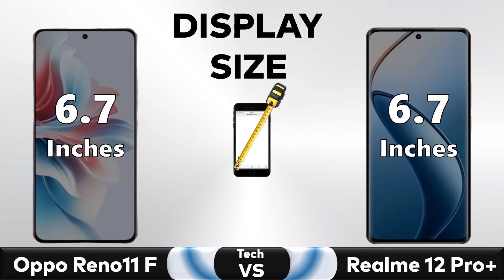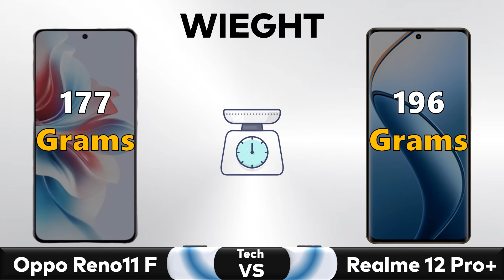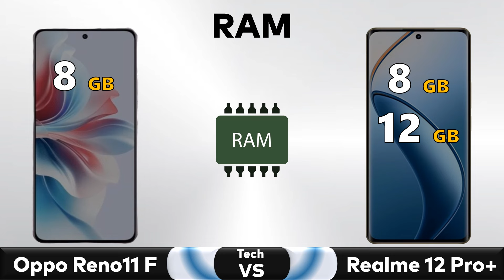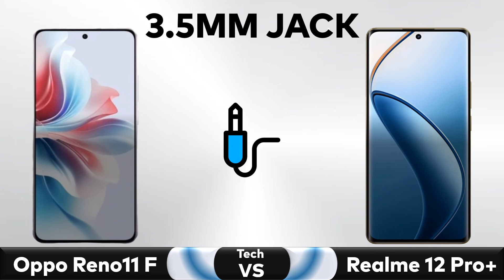Oppo Reno 11F Vs Realme 12 Pro Plus - Full Comparison 🔥 Techvs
✅ Comparison: Oppo Reno 11F Vs Realme 12 Pro Plus - Full Comparison || Price || Specs || Review